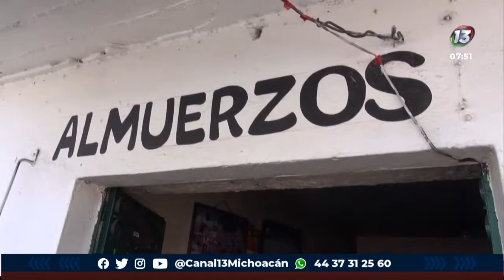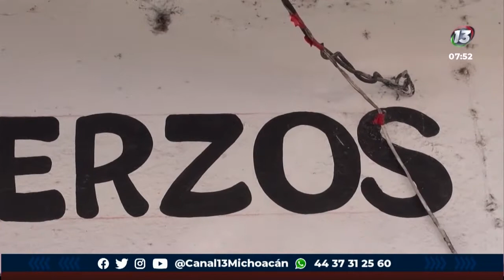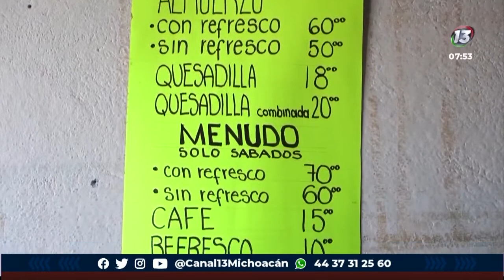Señora Camelia pide apoyo para sus ventas | Notitrece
MichoacánSolidario | Con más de 40 años en su negocio, la señora Camelia Romero nunca había sufrido una crisis económica como la actual; hace un llamado a la población para que no la olviden y acudan a comprarle sus exquisitos platillos.

Se encuentra en la calle Virrey de Mendoza N° 1381 en la colonia Félix Ireta.